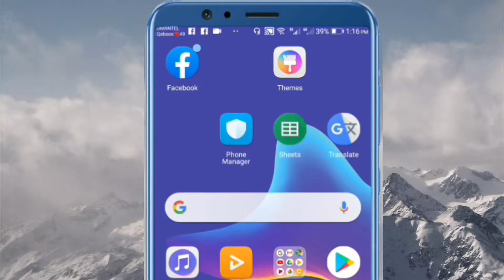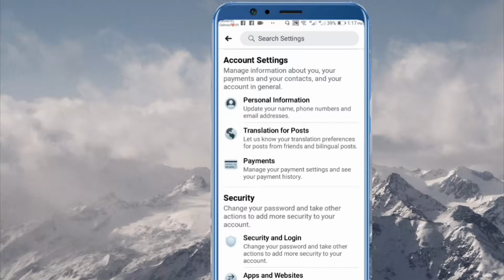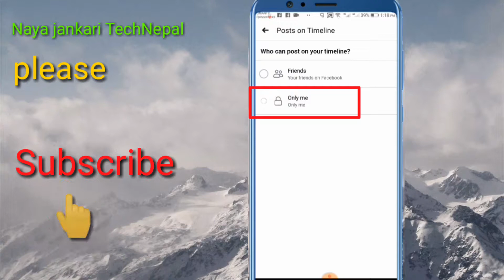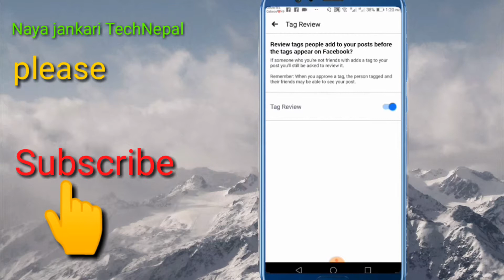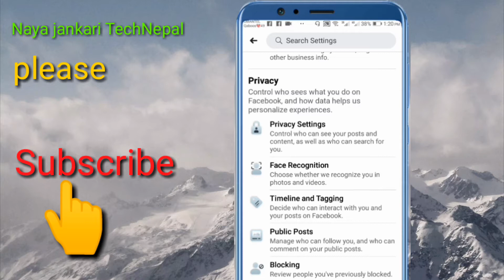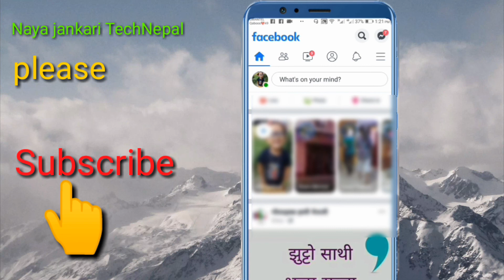How To Stop Tag In On Facebook Timeline | Facebook मा Tag आउने कार्य लाई कसरी बन्द गर्ने (Nepali)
1. How to stop Tag in on Facebook timeline.
2. How to off Tag on Facebook timeline.
3. How to Stop Tagging setting on Facebook.
4. How to stop Tag in on Facebook account.
5. How to Tag off on Facebook timeline.
6. How to control Tag In on Facebook timeline.
7. How to close Tag in option Facebook timeline.
8. How to make Tagging option off on Facebook.
9. How to stop Tagging on Facebook timeline.

Hello friends

Good evening

How to stop tag in on facefook timeline.

About this Video:

Today in this video I am going to show you, how to stop Tag in on Facebook timeline how to do settings the options for tagging  off.

Narayan Mishra

miara_narayan